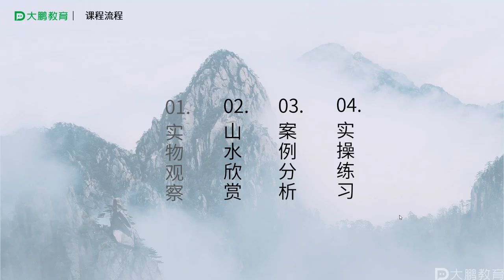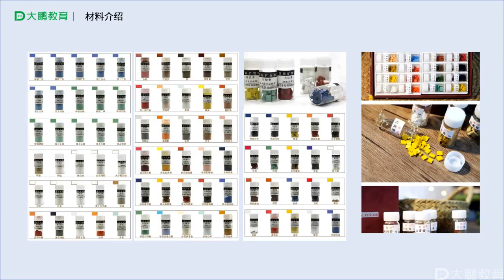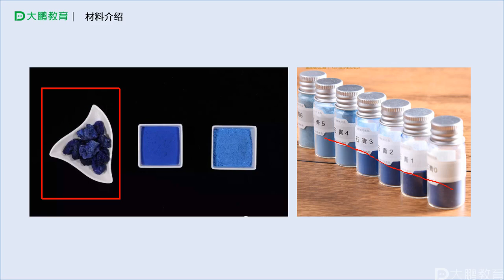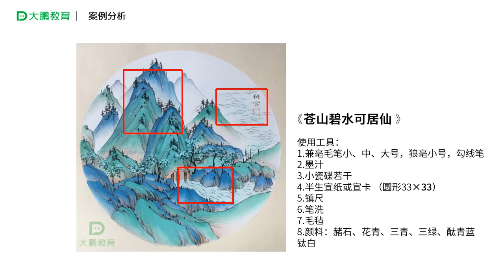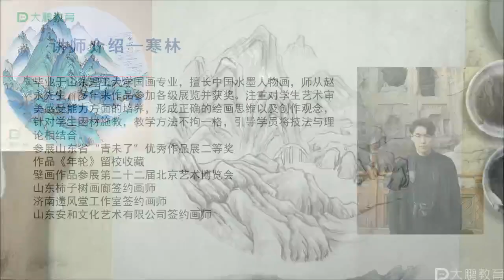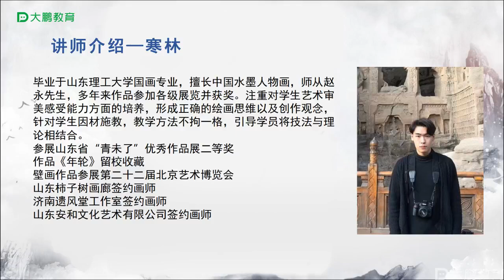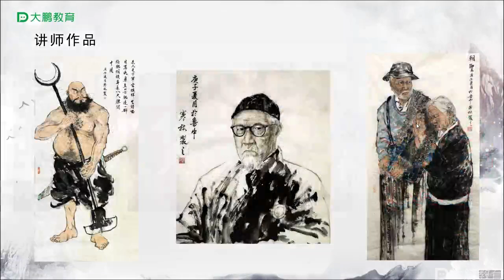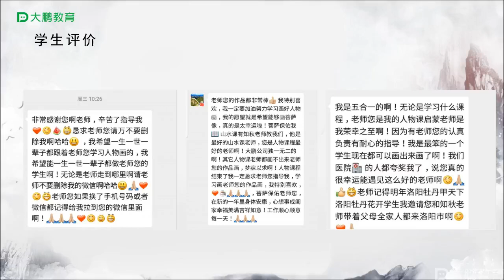国画山水课程第二十九节课，苍山碧水可居仙（1），详细解析青绿山水画的表现手法及用色方法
第四节山水课程斧劈皴的画法
第三节山水课程折带皴的画法
第一节山水课程披麻皴画法